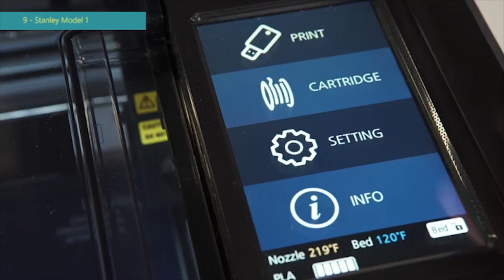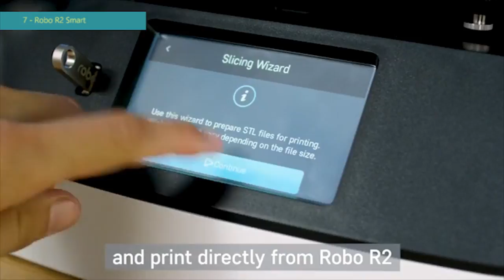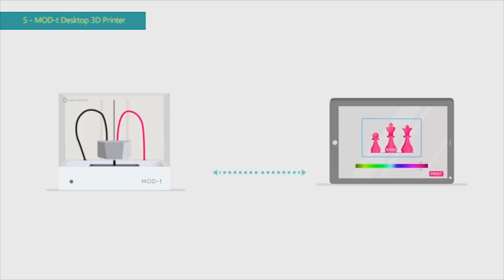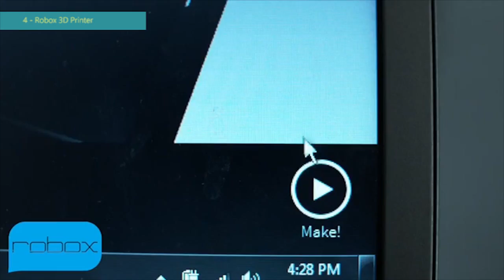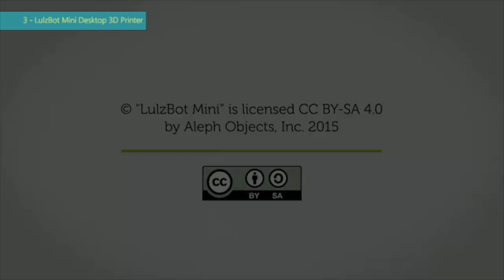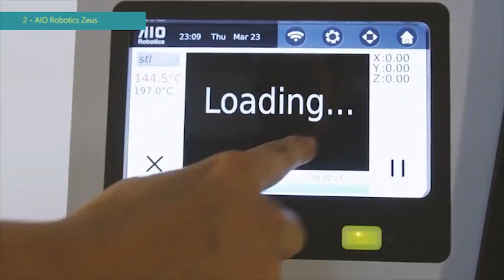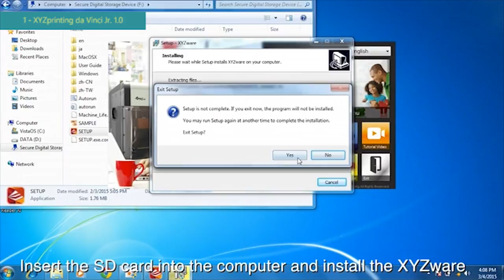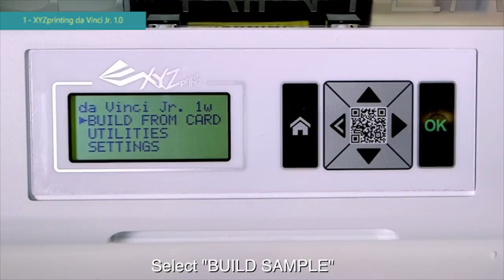Top 9 Best, Expensive and Cheap 3D Printers You Can Buy on Amazon 2018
Top 9 Best, Cheap and Expensive 3D Printers You Can Buy on Amazon 2018

Amazon Deals:
9 - STANLEY MODEL 1 3D Printer
8 - Monoprice Maker Select Ultimate 3D Printer
7 - Robo R2 Smart Assembled 3D Printer with WiFi
6 - Robo R1+ ABS/PLA Assembled 3D Printer
5 - New Matter MOD-t Desktop 3D Printer
4 - Robox 3D Printer
3 - LulzBot Mini Desktop 3D Printer
2 - AIO Robotics Zeus All-In-One 3D Printer
1 - XYZprinting da Vinci Jr. 1.0 3 in 1 (3D Printer/ 3D Scanner/ Laser Engraver)